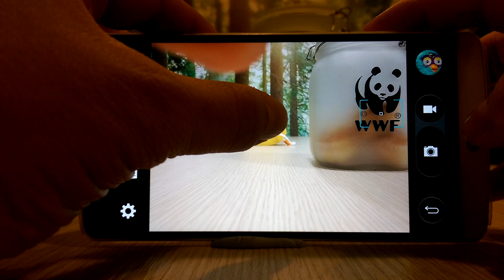LG G3 對焦速度測試